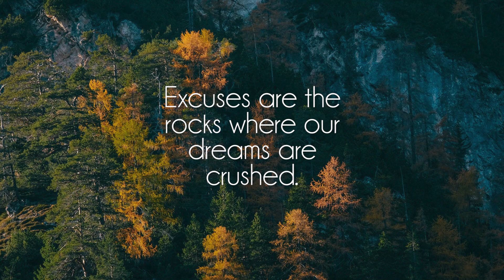luv.ly - mogul moves type beat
Great song by talented luv.ly, show him some love on soundcloud!